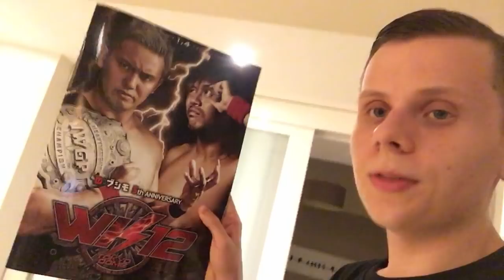NJPW WrestleKingdom 12 VLOG | Japan Wrestling Trip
Welcome to my WrestleKingdom 12 VLOG. Really one of the first VLOGS I have done so, yeah. Hope you guys enjoy!

Great way to support is to use my link for your Amazon purchases! Amazon will kick back a small percentage of your order to the channel at no extra cost to you.

Check out our Ebay Page for our available Custom WWE Mattel Figures:
? goo.gl/RHWQI9